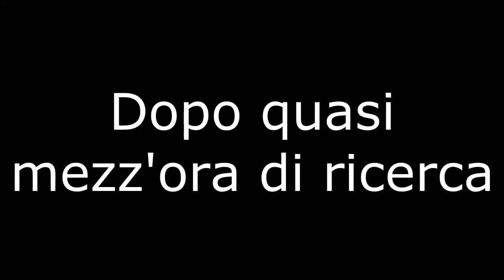A Bug's Life - Livello 4 + Livello 5 100% (ITA HD Commentato) #3